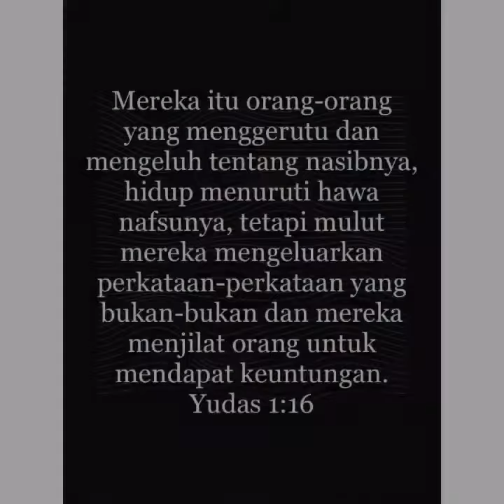Penjilat (Cari Muka)